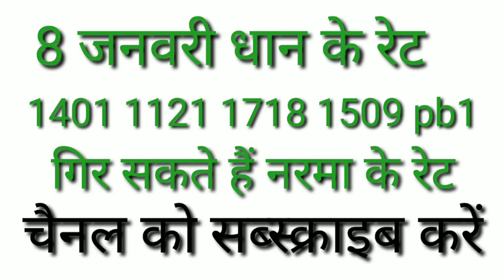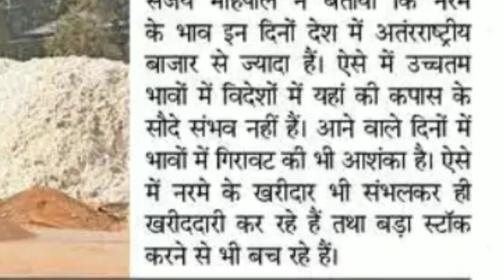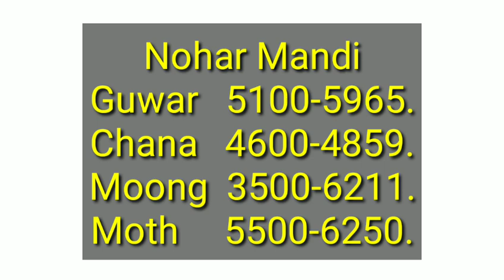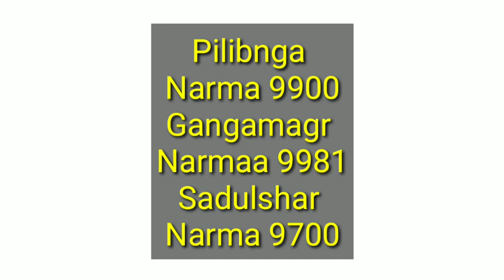8 जनवरी बासमती धान के भाव | 1401 1121 1718 1509 pb1 | नरमा के भाव गिरने की आशंका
8 जनवरी बासमती धान के भाव | 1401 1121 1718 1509 pb1 | नरमा के भाव गिरने की आशंका
Paddy rate
1509 Dhan ka rate
1121 Basmati rice price in Punjab Mandi today
1121 Rice price today in Haryana
1401 Basmati rice price in Punjab Mandi today
1718 dhan rate today
30 numbe basmati rate
Narma rate today